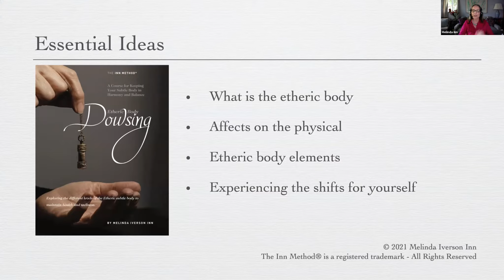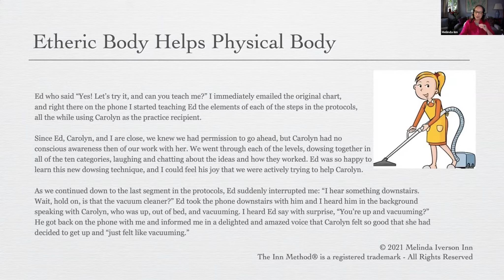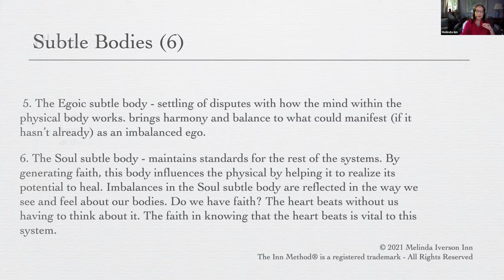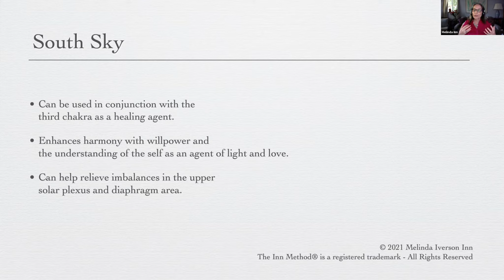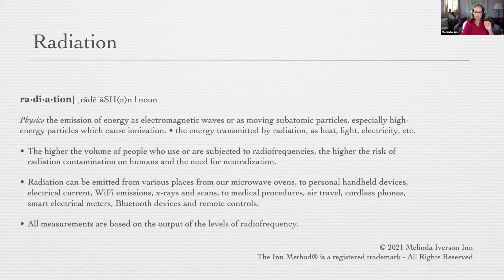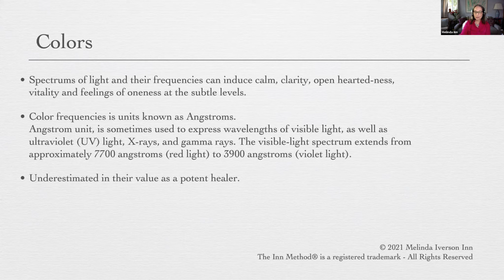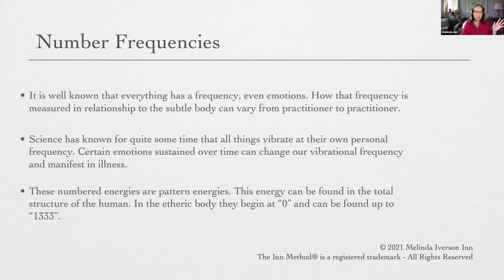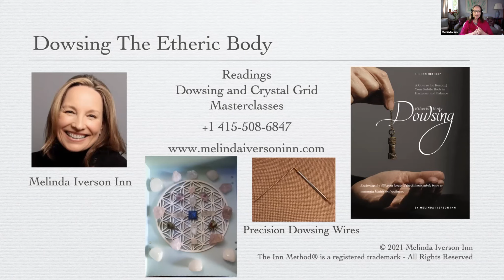Melinda Iverson Inn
Dowsing the Etheric Body